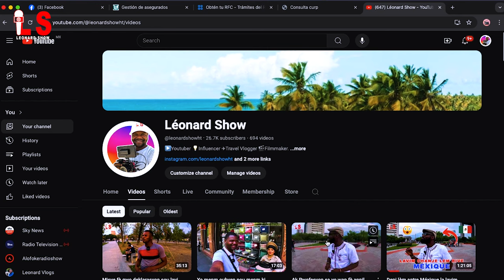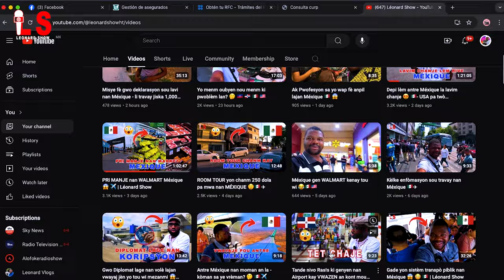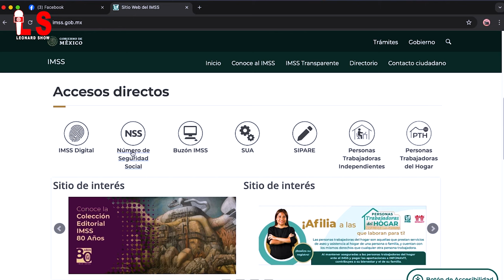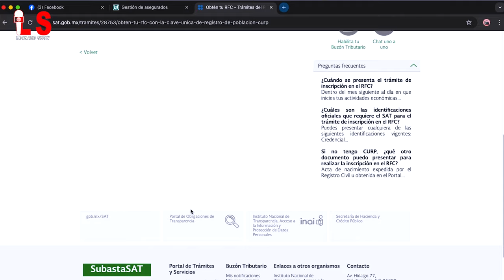Gen rezidans sèlman pa garantiw travay fòmèl nan Méxique 🇲🇽 ✈ - Men lis dokiman wap bezwen ankò